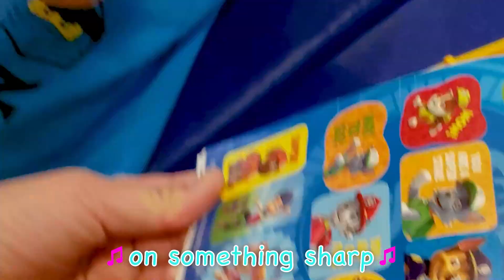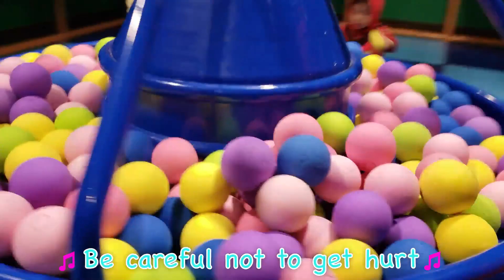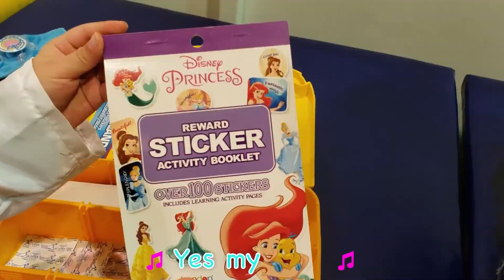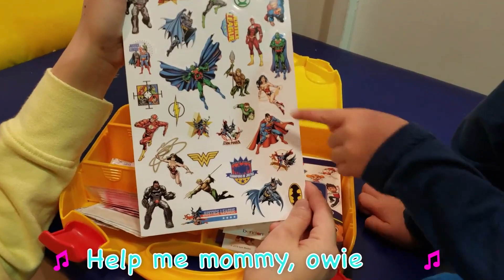The Boo Boo Song at Billy Beez | More Nursery Rhymes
Come sing and play with us at Billy Beez. Always remember safety first and be careful not to get hurt!

Boo Boo Billy Beez Song Lyrics:
When we play at Billy Beez
Billy Beez
Billy Beez
Remember always safety first
Be careful not to get hurt

This is the way we play on the slide
play on the slide
Wait in line and take my turn
Sliding is really fun

Mommy, mommy!
Yes my dear
I pricked my hand on something sharp
Help me mommy, owie ow!
Make my boo boo better now

Billy Beez
Billy Beez

Swinging all the punching bags
punching bags
punching bags
Training with the punching bags
It’s really funt

Mommy, mommy!
Yes my love
A swinging bag bumped my head today

LYRICS:
Billy Beez
Billy Beez

Hundreds of balls are flying high
flying high
flying high
Colorful balls everywhere

Doctor, Doctor!
Yes my dear
A flying ball hit my head today
Help me Doctor, owie ow!

Billy Beez
Billy Beez

Mommy, mommy!
Yes my love
I hurt my knee in the slide today